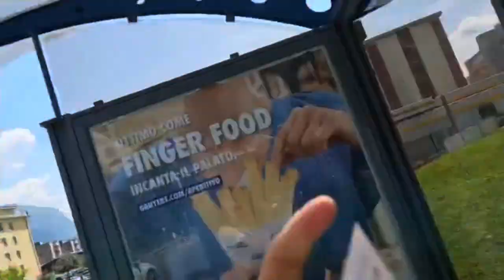Unboxing in BUNKER IN PARADISO!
Ho visto che bunker è molto clickbait ultimamente, il mio titolo funzionerà?
Fai quello che devi fare! Ciao!